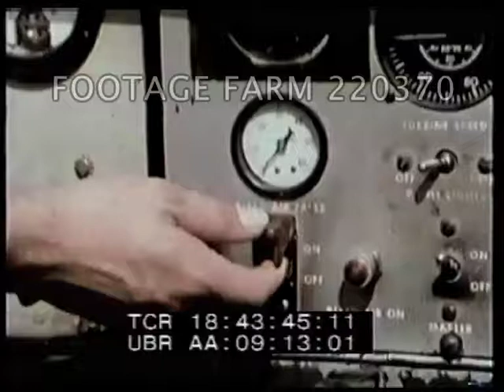Blackhawk Four 220370-08.mp4 | Footage Farm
Air Force Now
Titles
18:41:07  12Feb81  Pilot out of plane at sunset.  Signing in for Air National Guard exercise to test defence of Panama Canal.  Exercise Blackhawk Four.  Collecting dogtags.  Boarding plane.
18:41:55  1900s construction of Panama Canal.
18:42:10  1970s US military forces  in Panama Canal region - jet fighters, missiles, tanks.  Simulated guerrilla activities in jungle.  Shooting machine-gun from helicopter.  Troops on alert run out of tent, climb into plane, load bomb.  CUs preparing plane.  Quick montage previous shots.